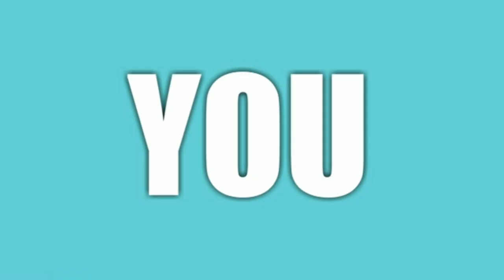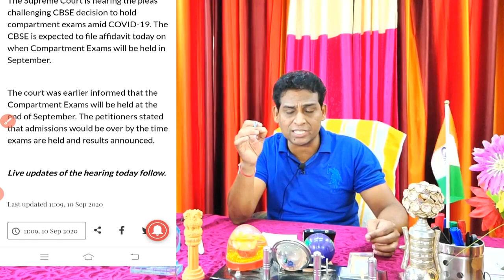Live Update On Supreme Court decision on COMPARTMENT, Cbse compartment exam 2020, cbse latest update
SC hears pleas challenging CBSE decision to hold compartment exams amid COVID-19 [LIVE UPDATES]
A three-judge bench headed by Justice AM Khanwilkar issued the notice on the petitions filed by students led by Anika Samvedi. The Court directed CBSE to file its response by September 7 and posted the matter for hearing on September 10.
Live Update On Supreme Court, Compartment Exam Update, Cbse

vishalkumarjaiswal